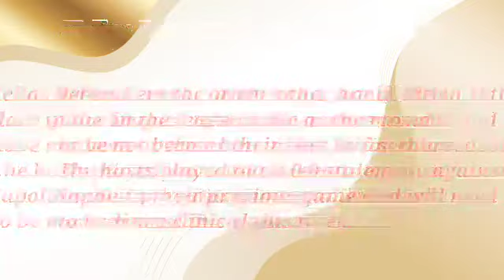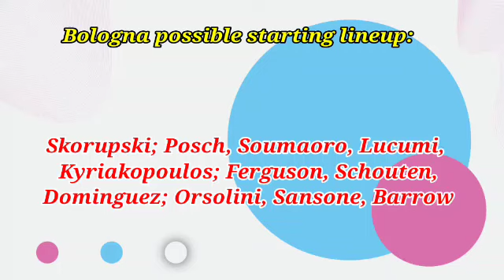Hellas Verona vs Bologna Prediction and Betting Tips | 21st April 2023